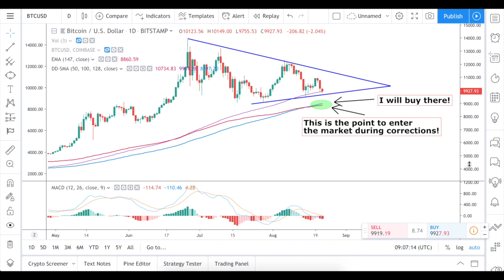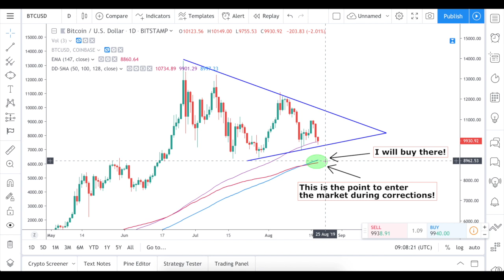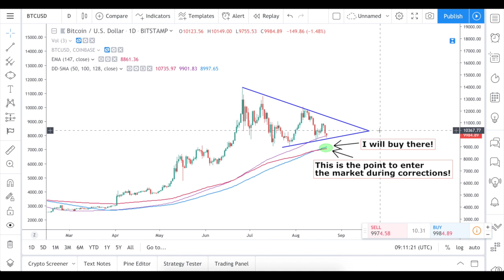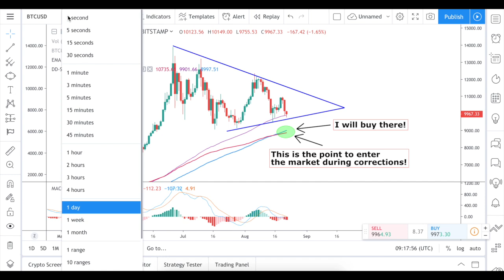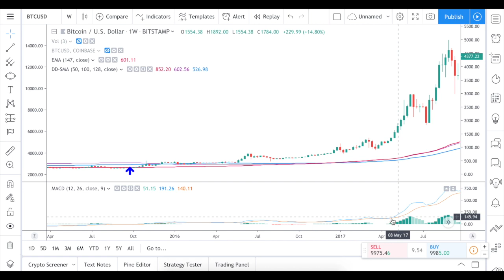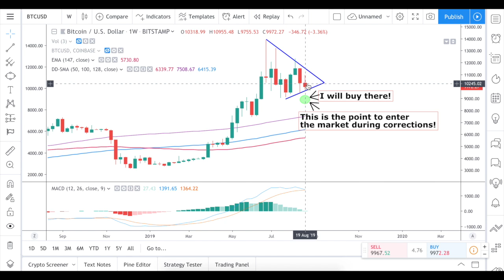Bitcoin Fear and Greed Index at ALL-TIME-LOW and bearish MACD!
The market wasn't that bearish even after the drop from 6k to 3k. Bitcoin is hanging on the cliff.